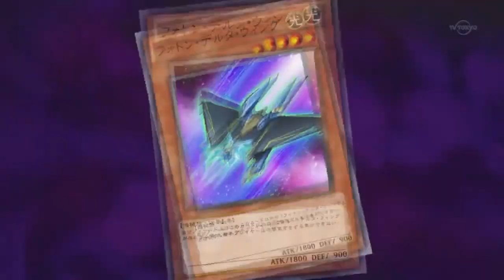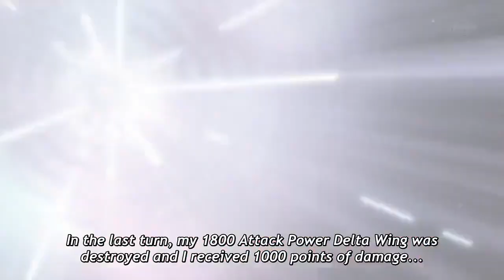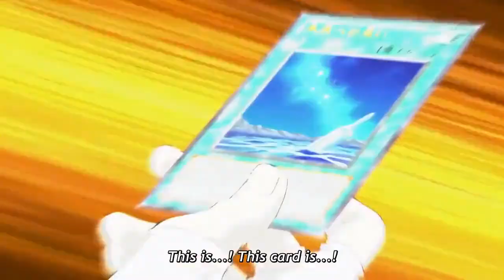Quinton vs Kite AMV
After a long time of waiting Quinton is in Duel Links! At the moment only with a roaming event we will see the encounter with his brother, I hope for a good event.

Anime: Yu-Gi-Oh! Zexal
Episodes: 55-56

Songs:
Disturbed - The Light